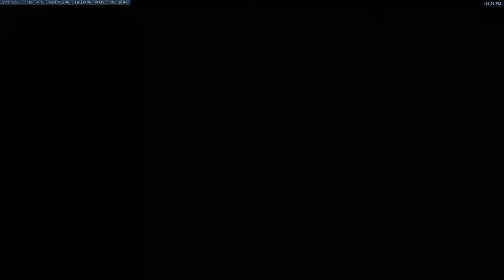Compthrow 2 2may2019